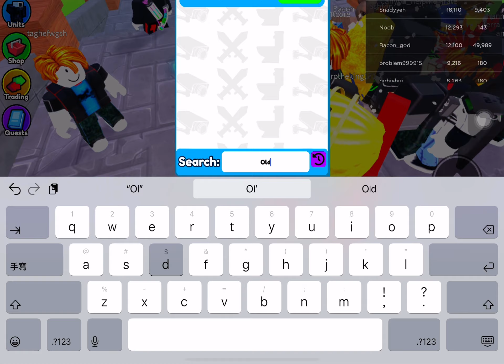I saw ￼old man man